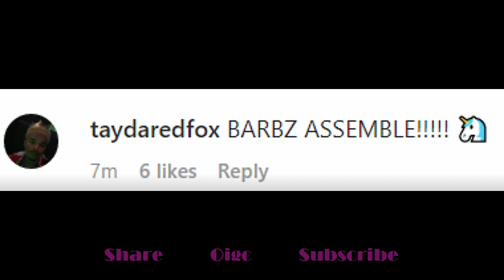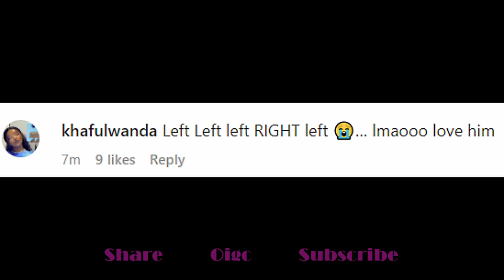Nicki Minaj in Call of Duty: Modern Warfare II Live-Action Trailer 🤗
Official IG Celebrity is a celebrity news channel. We follow today's top social media influencers as well as mainstream celebrities for discussion. XOXO💋

Proceeds go directly towards this channel such as upgrading our equipment

Section 107 of the U.S. Copyright Act states: “Notwithstanding the provisions of sections 106 and 106A, the fair use of a copyrighted work, including such use by reproduction in copies or phono records or by any other means specified by that section, for purposes such as criticism, comment, news reporting, teaching (including multiple copies for classroom use), scholarship, or research, is not an infringement of copyright.